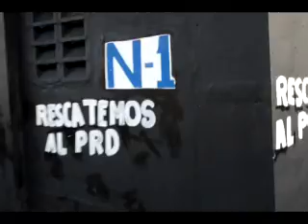DIRIGENTES PRD PINTAN DE NEGRO ZONA N1 CONTRA MIGUEL VARGAS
Dirigentes del Partido Revolucionario Dominicano (PRD) pintaron de negro la zona N1, local ubicado en el sector Los Tres Brazos en rechazo a las desiciones que afirman esta tomando el presidente de ese partido Miguel Vargas Maldonado.